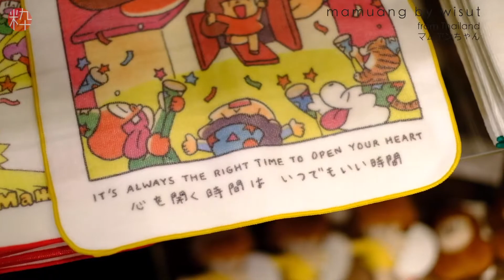niko and ... meets mamuang สินค้ามะม่วงที่ออกร่วมกับแบรนด์เสื้อผ้าชื่อดังของญี่ปุ่น niko and ...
niko and ... meets mamuang 2018
มะม่วงได้ออกสินค้าร่วมกับแบรนด์niko and ...
อ่านข้อมูลเพิ่มเติมได้ที่
เว็ปไซต์ให้ข้อมูลที่เป็นประโยชน์ในการท่องเที่ยวประเทศญี่ปุ่นของคุณ